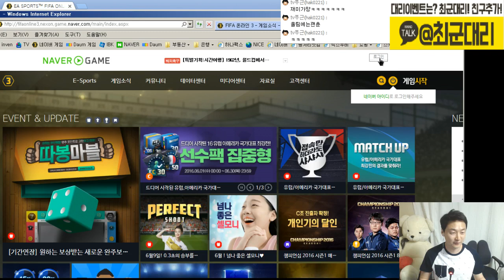피파3 열이형 초딩또연결! 5만원 6월 선수팩 집중형 플래티넘패키지 푸근 fifa16,fifaonline3,피파온라인3